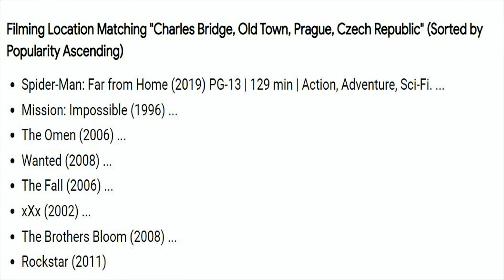Prague: Charles Bridge to Old Town Square in 4K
Prague: Walking from one highly visited site to another. Interesting views, people and street hawkers.
Prague's historic city center has been listed as a UNESCO World Heritage site since 1992
Subtitles are available in many languages, maybe even in yours. 😜

Lesser Town - Charles Bridge - Oldtown Square
Malá Strana - Karlův most - Staroměstské náměstí